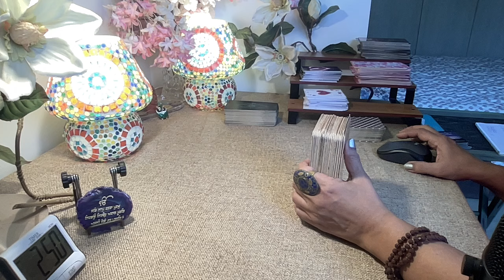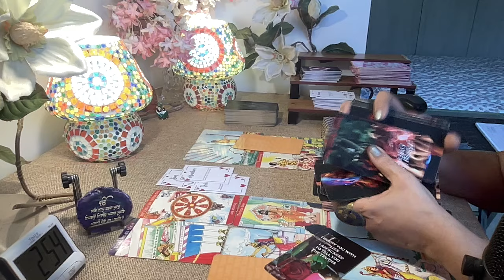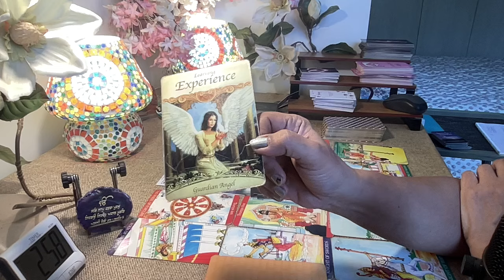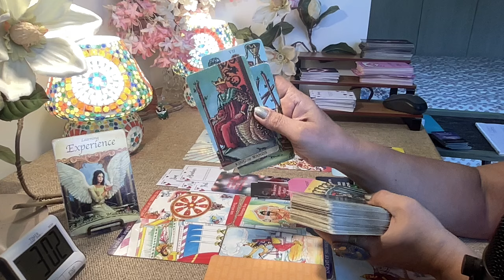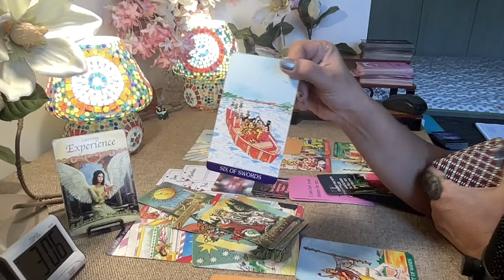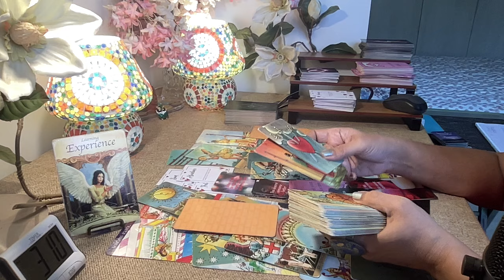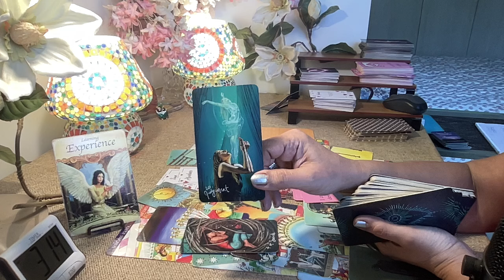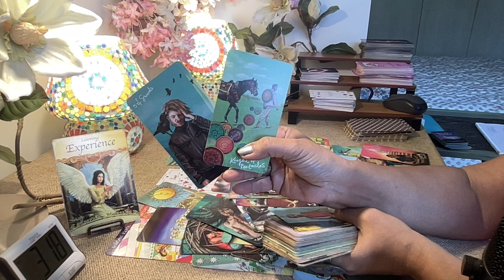Cancer Tarot - UR SHINE IS LIKE A MAGNET FOR THEM !! / Mid February 2024 /